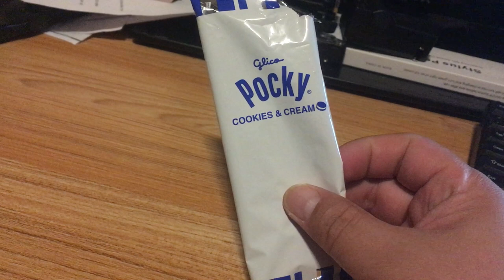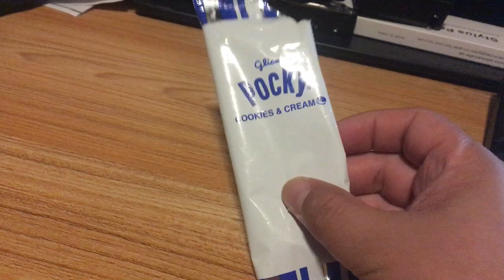Cookies & Cream Pocky. Short Amateur Review: Not liking it... it's OKAY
Costco unfortunately sells pocky in a 3 pack with flavors strawberry (my fav), chocolate, and cookies & cream.

I am writing this short review because unfortunately,.. I am not a fan of cookies and cream.  I'm hoping someone at costco hears this and instead sells a 2 pack variety with just strawberry and chocolate.

Again.. Not a fan of cookies & cream glica pocky.

Just one fan... hopefully you'll sell the two pack again at costco.
Also... pocky fans..

1.  What's your favorite Pocky Flavor?
2.  Do you like the new cookies and cream flavor?